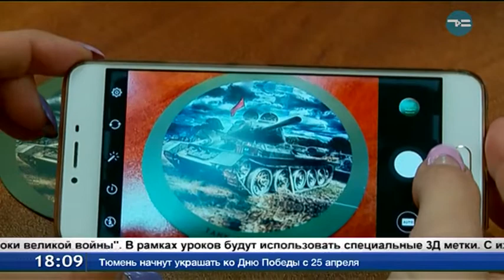«Мы помним»: старт 10 апреля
Масштабная патриотическая кампания «Мы помним» стартует в регионе 10 апреля. Она состоит из нескольких крупных акций. Среди жителей и гостей города на площадях и бульварах, в аэропорту, на массовых мероприятиях будут традиционно раздавать георгиевские ленты. Для учеников старших классов ветераны, представители власти и волонтеры проведут «Уроки великой войны». Будут использовать специальные 3Д метки. С их помощью на экране смартфона можно увидеть военную технику времен Великой Отечественной войны. Владимир Сбитнев, руководитель патриотической кампании «Мы помним»:  «Также будет запущена новая патриотическая игра «Пазл Победы», где участникам необходимо будет расставить события военных лет в хронологическом порядке и разместить их на карте».
Помимо этого пройдут Минута молчания, игра «Знамя Победы», а для любителей киберспорта 28 апреля  - турнир по «World of  Tanks».